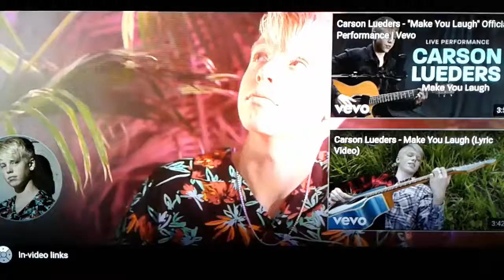CARSON LUDERS BACK TO YOU (MUSIC VIDEO)